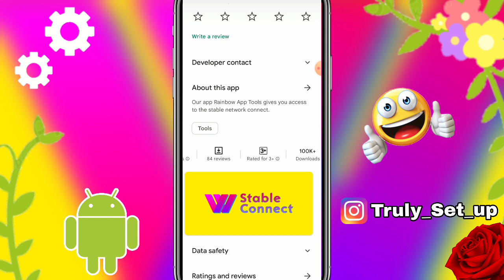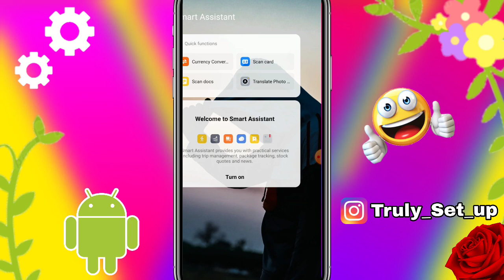Rainbow App || Rainbow App Kaise Use Kare || How To Use Rainbow Vpn App | Rainbow App क्या है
01.Rainbow App kaise chalaye
02.Rainbow App kya hota hai
03.Rainbow App kaise use karte hai
04.Rainbow App chalene ka tarika
05.Rainbow App se kaise video dekhe
06.Rainbow App vpn secure app